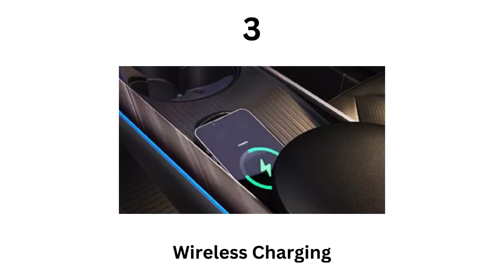MG Windsor EV Main Top Features | Automobil